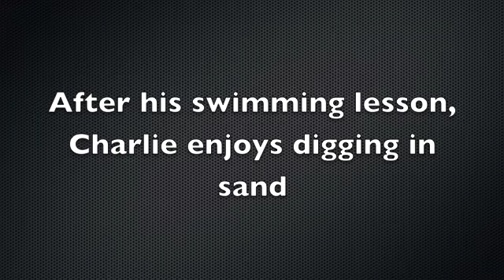Charlie's First Swimming Lesson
Check out @breezycocker on Instagram for his cute pictures!